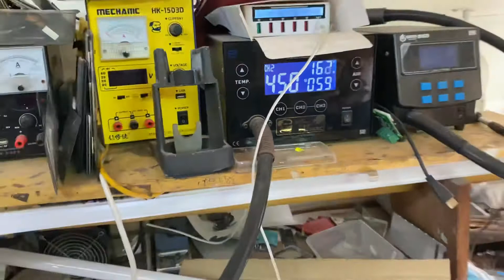Thảm kỹ thuật to ,chịu nhiệt 500oC không phồng ,chống bám bụi bẩn